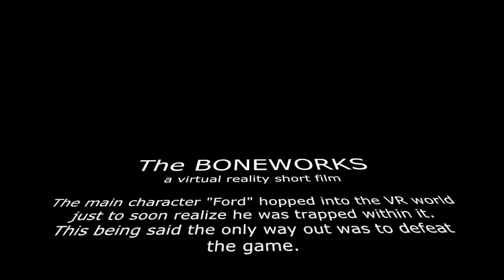BONWORKS VR - STORY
Welcome to my first ever VR short film "Project Boneworks". The main plot of this story is that the character "Ford" is trapped within a virtual reality and he has to escape it by completing levels and fighting countless enemies to do so. Will he escape this simulation, or will he be trapped for the rest of eternity?